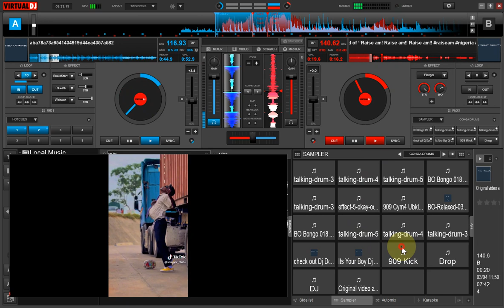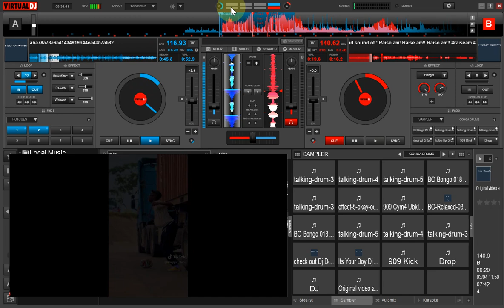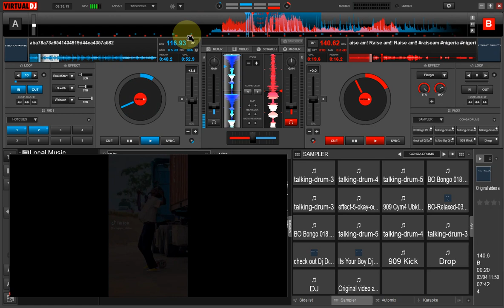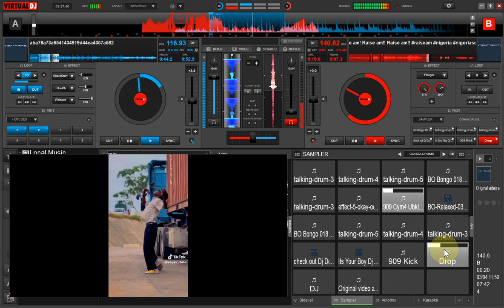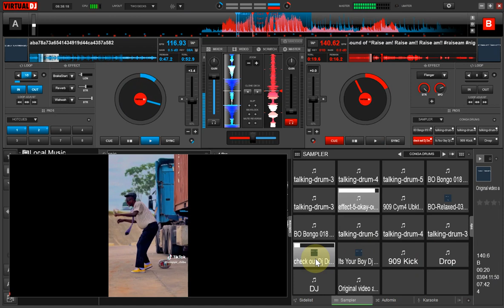How Set Up Perfect Dj Loop Like Pro Dj | How To Dj Like A Pro | Dj Tips And Tricks | Best Dj Loops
How Set Up Perfect Dj Loop Like Pro Dj | How To Dj Like A Pro | Dj Tips And Tricks | Dj Tutorials | Best Dj Looping Tricks | Best DJ Loops
Perfect Dj Loop Djloop howtodj nonstopcooldance amapianodance amapianochallenge amapianovibes djdongenius musicvibes music entertainment howto howtotiktok djtemplate fypeeeeeeeeeeeeeeeeee fypシ゚viral